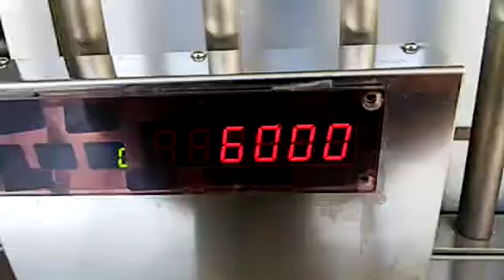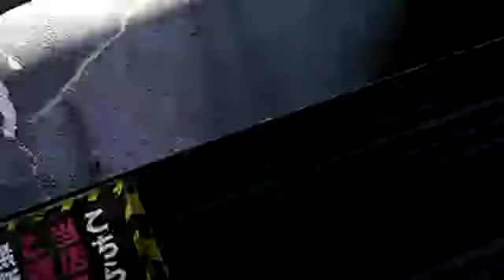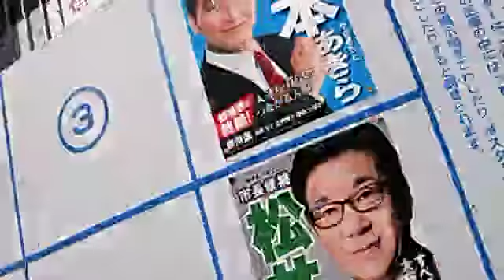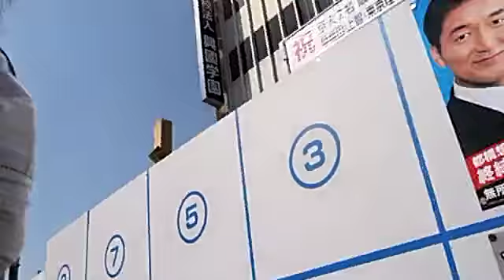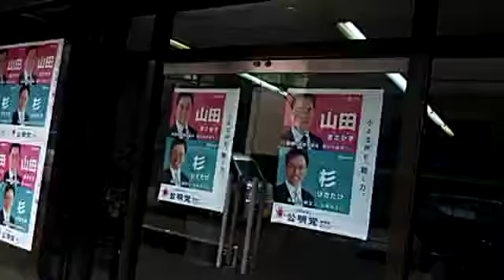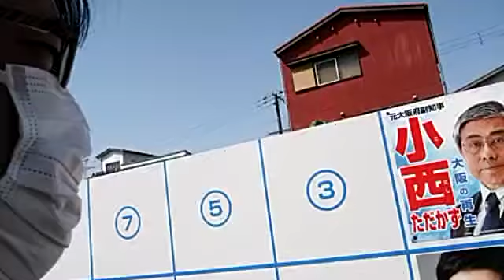投資１ｋで１４ペカ！回収して帰るおじさん20190326